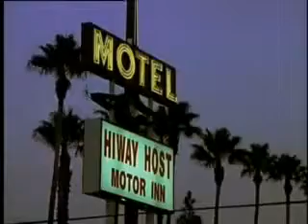Metallica Turn The Page